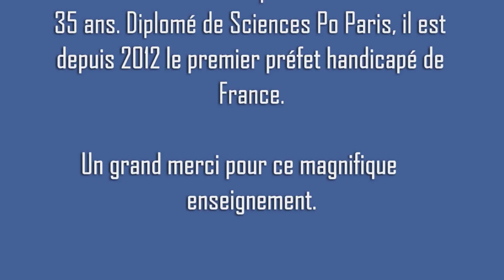Mr Jean-Christophe Parisot 'Je suis malade, Dieu m'aime-t-il?'